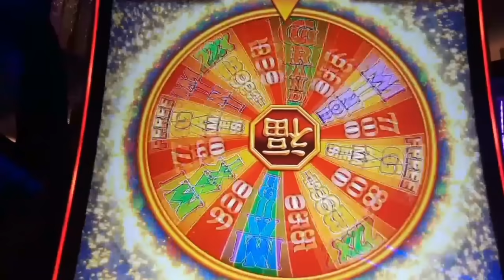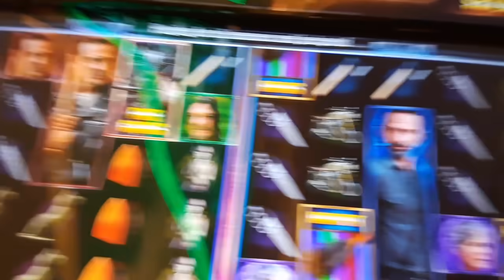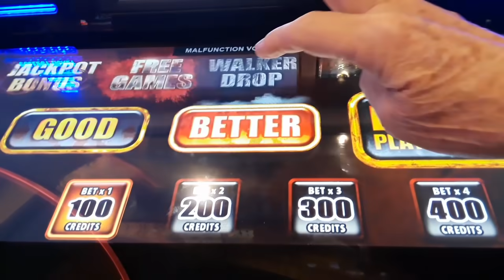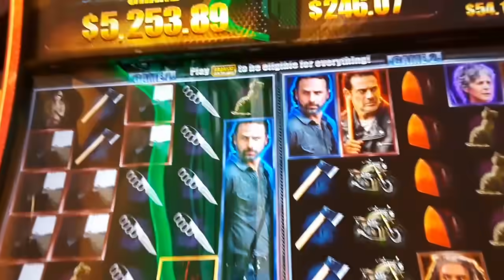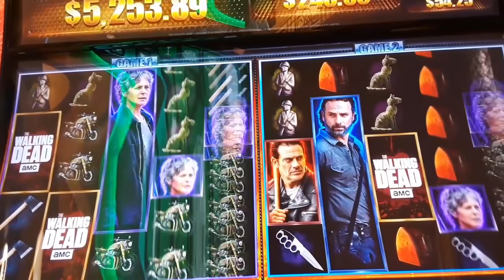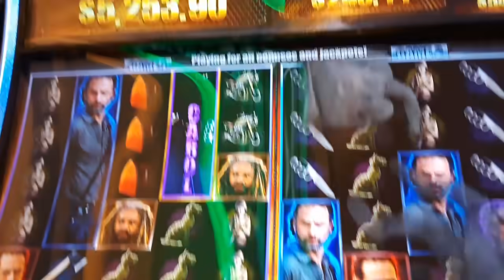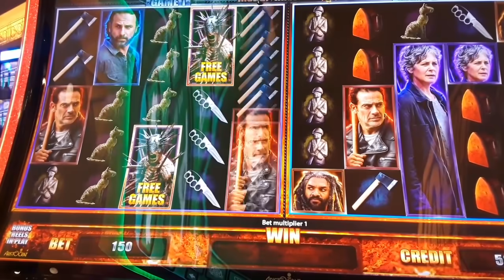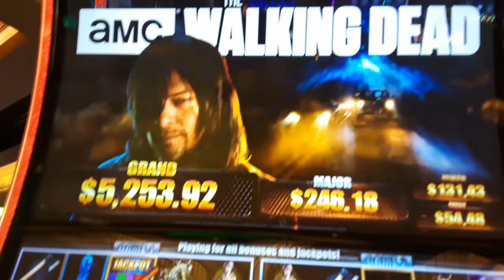NEW SLOT😍DOUBLE SCREENS💙Night of Living Dead Game, lots of bonuses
💥NEW SLOT💙Double Screens, New Living Dead Game,, New Bonuses,, Very NICE🙀
Found this at Harrahs So Cal,, Tons of FUN,, gigantic slot,, grapics are great,,love the new bonuses.
Tell me what you think,, it was very hard to film cause its so BIG,,
I download videos on  Mon, Wed and Fridays, sometimes more.. I 'am NOT PAID by any Casino to gamble at their property.